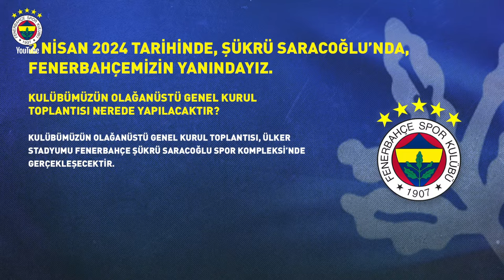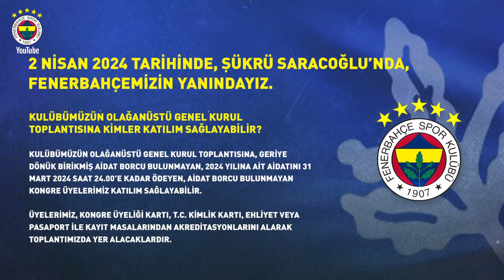Fenerbahçe - Beşiktaş | U14 Ligi